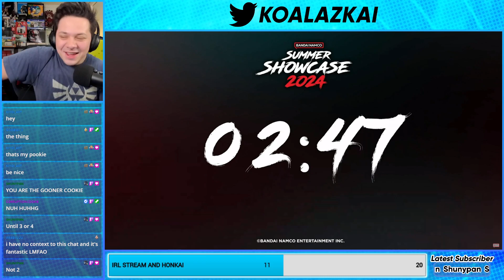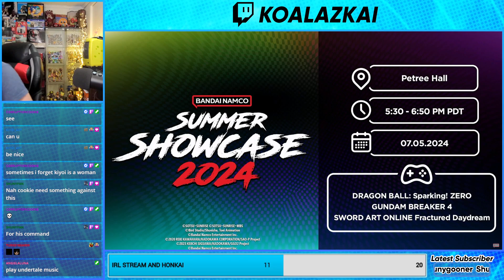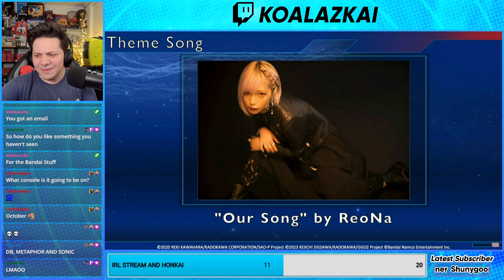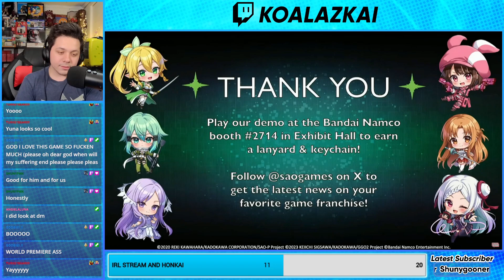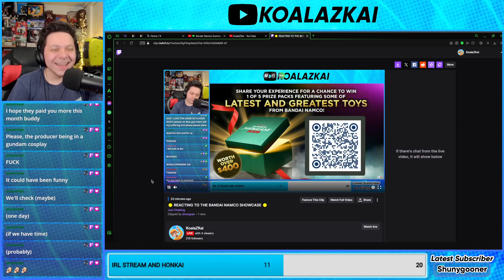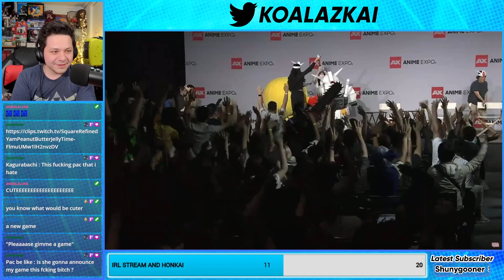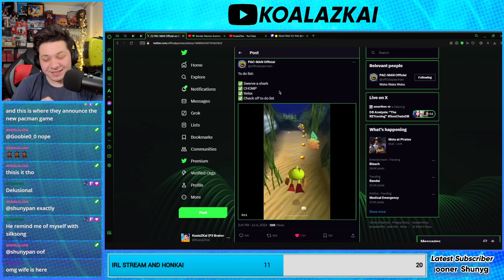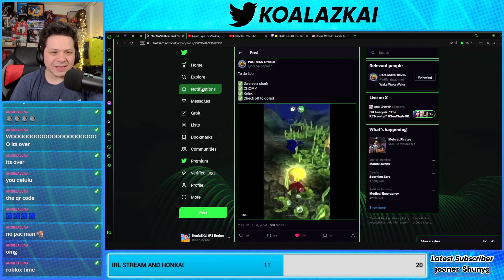HERCULE THE GOAT AND BLEACH IS BACK | Bandai Namco Summer Showcase REACTION